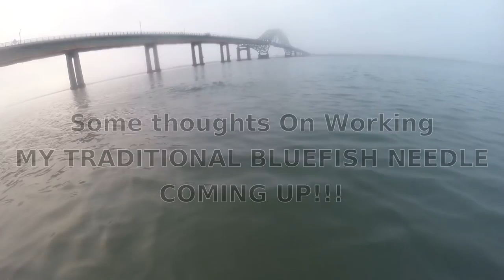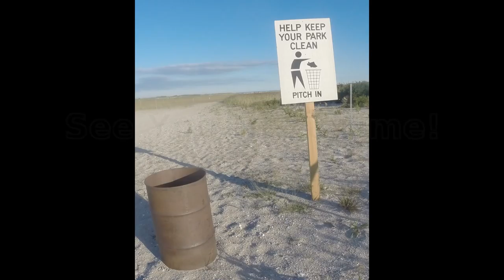Fishing MY First DAYBREAK First Keeper BLUEFISH with Good NEEDLEFISH Thoughts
Fishing MY First DAYBREAK & MY First Keeper BLUEFISH with Some Good NEEDLEFISH Thoughts.  Whew!  I am tired! - Should have been the title of this one!  A lot of work to pick that first bluefish.  Did my first day break in a long time.  I just felt a whim to go fishing so I turned off the television made a coffee and headed out.  I felt wide awake once I stepped out of my car and took in the clean ocean air.  Its that feeling I get that keeps me fishing against my biological clock and I come to conclude Navy Seals are taught that feeling to do there job.  It was cloudy and foggy when the sun broke but thats OK because I enjoyed being out against my grain and picked out my first bluefish all on my age old traditional needle.  There are some thoughts on how I work this old friend in the video so be sure to watch.  Needlefish are really fun lures to work and highly versatile a few thoughts in there.  Time to go to bed.  I ramble when I am tired.  I am happy to share my experiences with all those around the world and hope you enjoyed the video as much as we did making it.